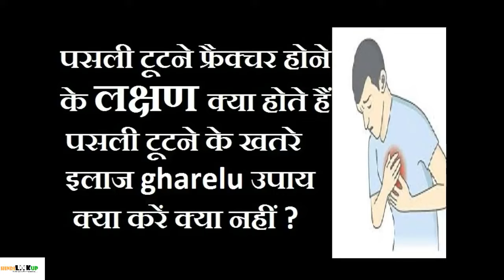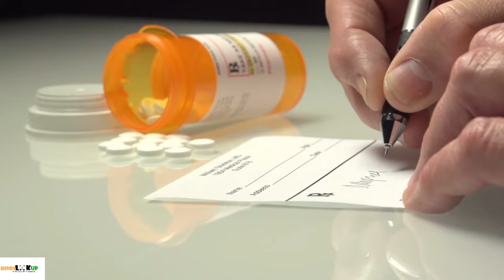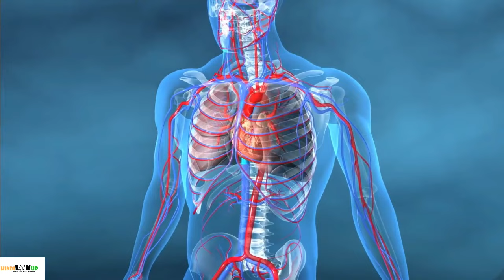छाती में पसली टूटने, फ्रैक्चर होने के लक्षण – (chest) सीने में पसली टूटने की पहचान, खतरे, इलाज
Chest ya seene me Pasli ke tootne, chatkne, fracture hone ke lakshan, sanket kya hote hain? Pasli tootne ya fracture ka ilaj na karwaya jaaye to kya khatre ho sakte hain? Kaise kare pehchaan ki pasli tooti hai ki nahi?
How to know about broken and fractured ribs symptoms in Hindi? Pasli ka fracture theek hone me kitna samay ya time lagta hai ya kitne din, hafte ya mahine lagte hain
Kya pasli ka fracture apne aap theek ho jaata hai bina ilaj ke? Pasli tootne par kya kare kya na kare? Kya parhej rakhna hota hai?
Kya kare agar pasli dabane par ya saans lene par pasli mein dard ho?
Pasli me chot aana kayi karano se ho sakta hai jaise khel kood me, ladai, girne padne par, accident hone ke karan.
Pasli ke dard se jude hamare doosre videos jarur dekhiye………..